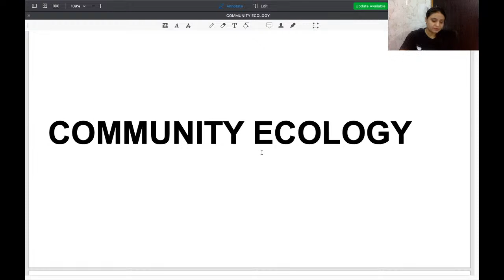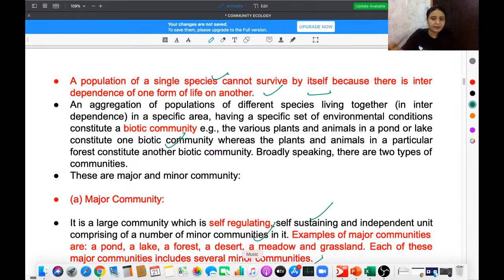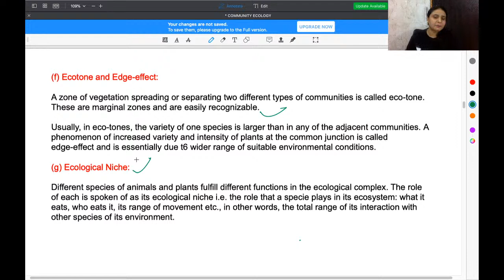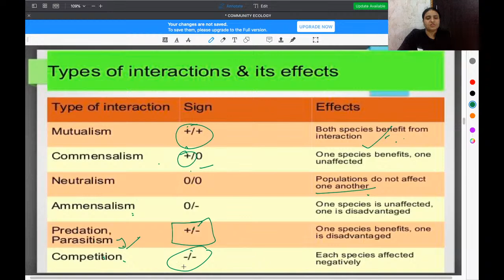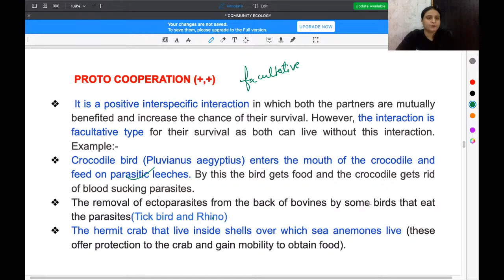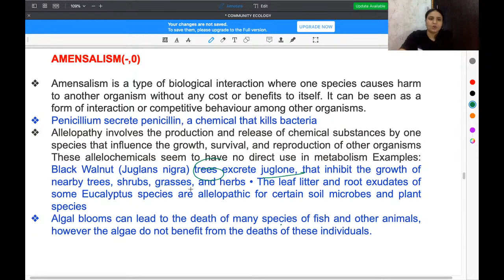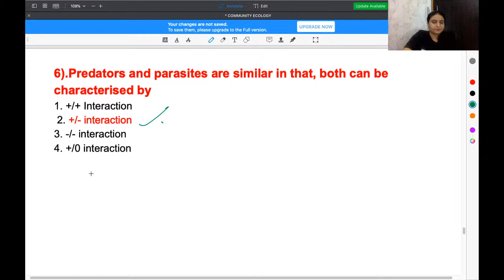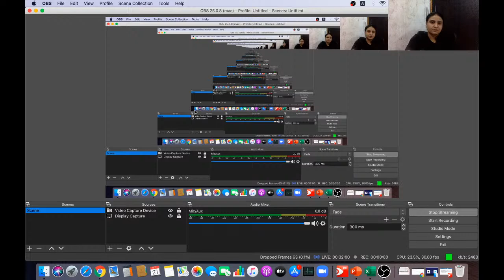UGC NET SEP 2020 | Community ecology | Environmental Science | Jyoti | Unacademy Live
Jyoti Bala, NTA NET JRF Qualified with 17th rank. In this course, Jyoti Bala will discuss Community ecology. This session would be very helpful for all the learners of NTA UGC NET.

Unacademy Subscription Benefits:
1. Learn from your favorite teacher
2. Dedicated DOUBT sessions
3. One Subscription, Unlimited Access
4. Real-time interaction with Teachers
5. You can ask doubts in the live class
6. Download the videos & watch offline